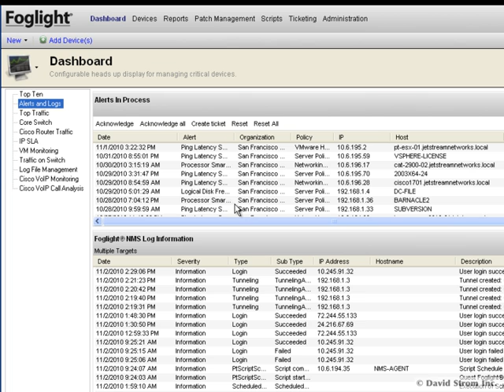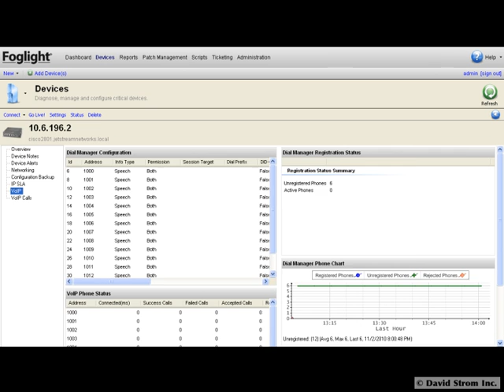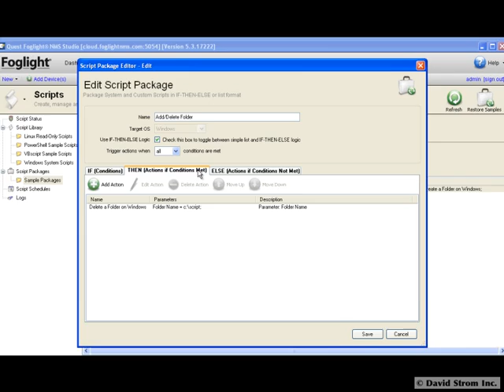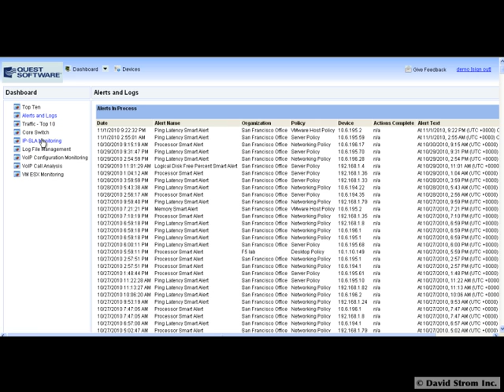Managing your network with Quest Foglight NMS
Foglight does real-time performance monitoring for a wide variety of network devices and can capture traffic data too. It is easy to install and setup. Pricing averages $25,000 for most enterprises, with additional cost modules available for distributed networks and Cisco VoIP monitoring.